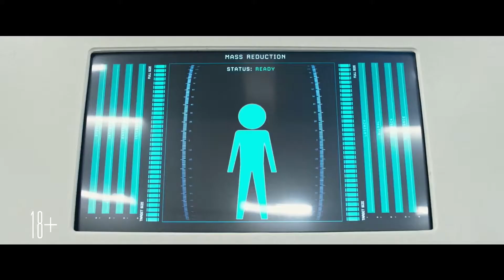Фичер фильма "Короче" с Мэтт Дэймон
Фильм обыграет популярную нынче в кинематографе тему нехватки ресурсов на планете Земля. Главный герой картины пройдёт через процедуру физического уменьшения ради улучшения качества жизни.